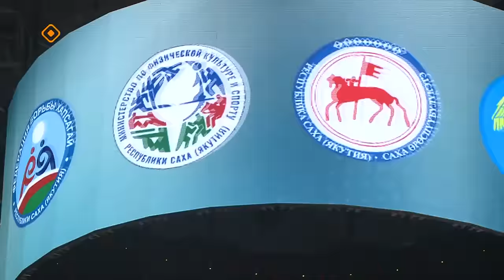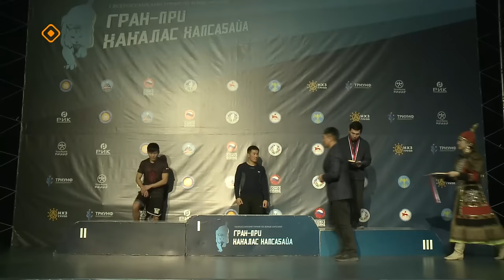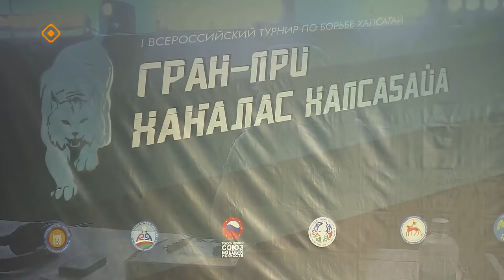«Хаҥалас хапсаҕайа» 5 часть (04.02.24)